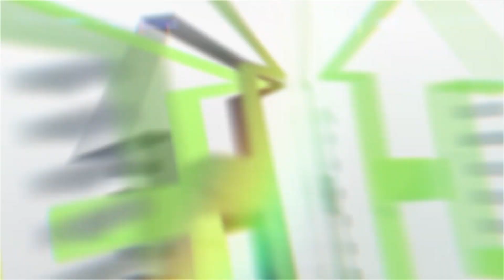PREGNANT WOMEN ഇതിനൊക്കെ പിന്നിൽ ആ ചിന്ത